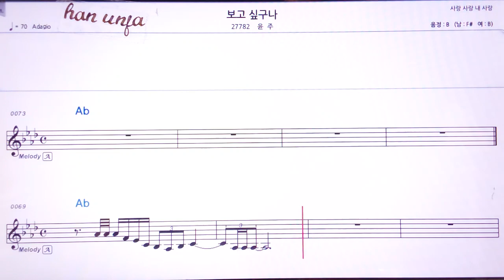💖보고싶구나/윤주 👍MR,유투브 노래방,가라오케 악보 코드 가사 ,Karaoke,반주